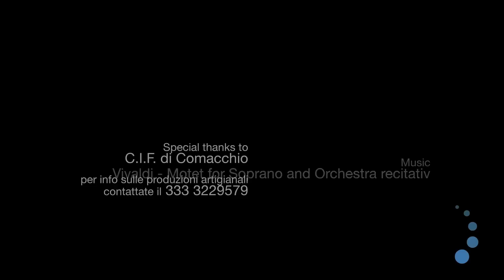Video divertenti a scuola di web: Nonna Maria ti spiega l'importanza di avere un sito internet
Un video divertente in cui Nonna Maria suggerisce al nipote Marco di farsi fare un sito internet per poter aumentare il proprio business.

We Berry realizza Siti internet ottimizzati per i motori di ricerca e aggiornabili con sistemi gestione dinamici dei contenuti (CMS). Realizza layout personalizzati e adatta i siti per mobile e tablet. Tutto ciò per promuovere al meglio l'attività aziendale dei propri clienti, aumentare le vendite, migliorare l'immagine aziendale e rendere l'azienda visibile e raggiungibile facilmente attraverso i motori di ricerca.

Se invece vuoi comprare queste magnifiche produzioni artigianali fatte a mano dall'associazione culturale CIF di Comacchio puoi contattare il:

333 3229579